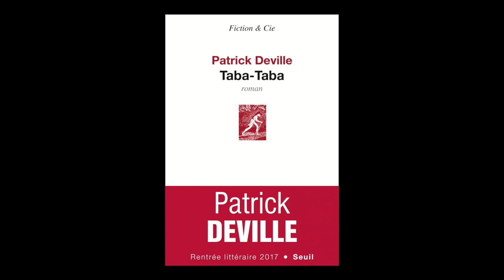Patrick Deville - Taba-Taba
À l'occasion des Correspondances de Manosque, Patrick Deville vous présente son nouvel ouvrage « Taba-Taba » aux éditions Seuil.

Rentrée littéraire d'automne.